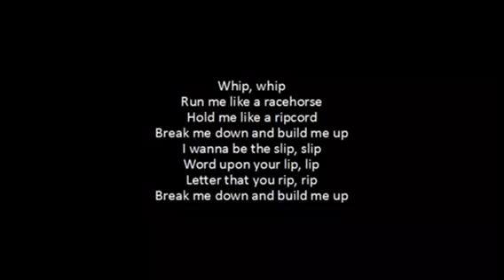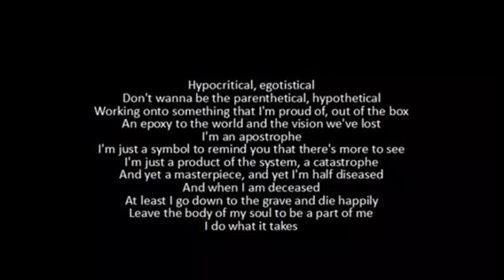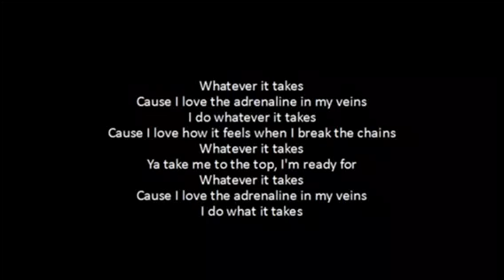Whatever it take (nightcore)